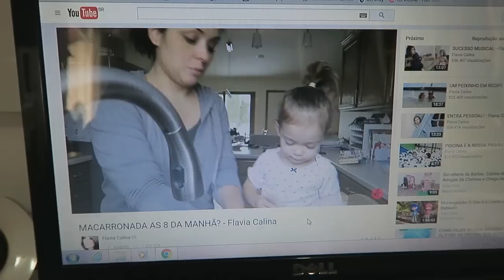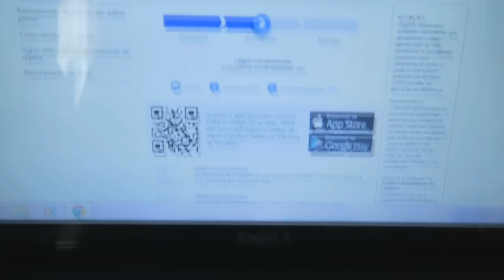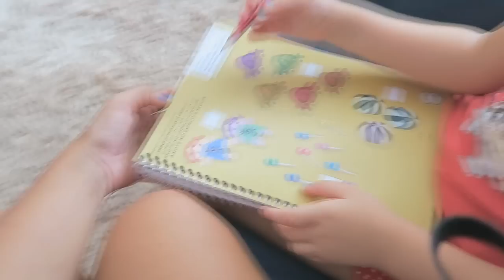Mainha finalmente Chegou! 🌟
Mais uma Sexta-feira cheia de acontecimentos em minha vida!
Endereço: CAIXA POSTAL 51, Serrinha-Bahia. CEP.: 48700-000
E-mail's para contato profissional:
PARCEIROS:
- Ofertas de Grife | Réplicas de qualidade!

**Importante: Eu respondo as dúvidas e comentários muito mais rápido pela FanPage.